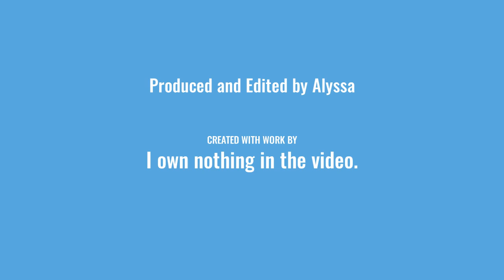I NEED COVER IDEAS!!!!!!